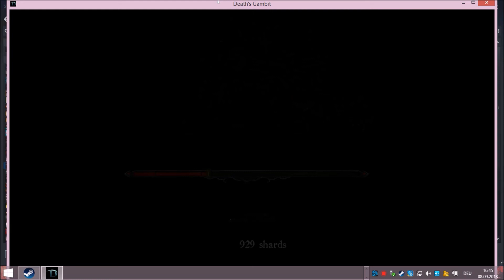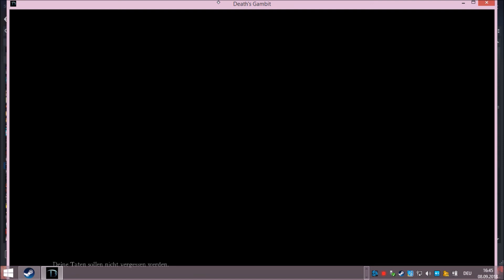LP - Death's Gambit - Teil 13 - Das war also der Tundra Kaern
That 1 was easy. (^: